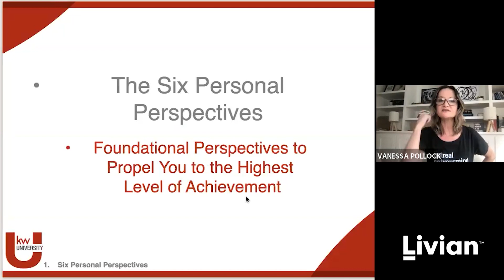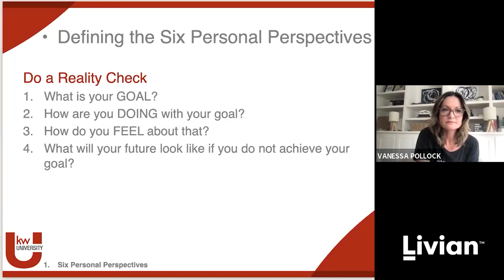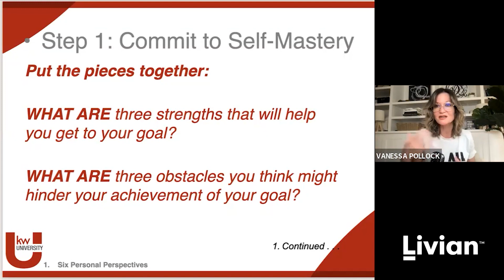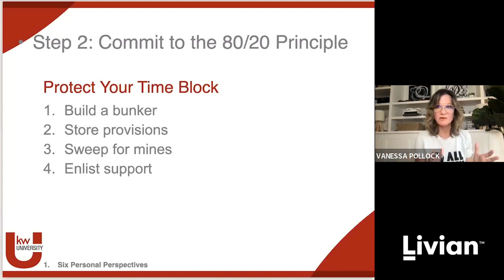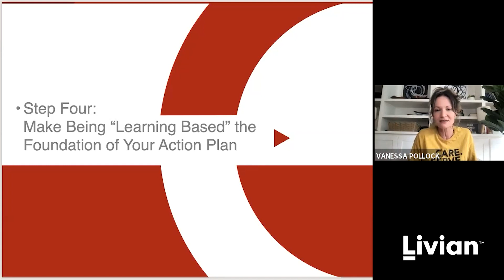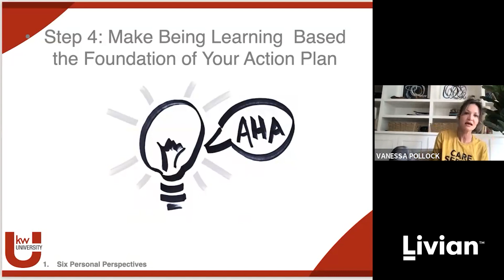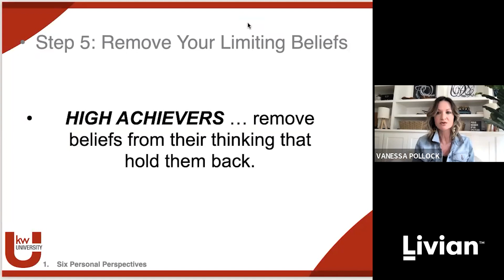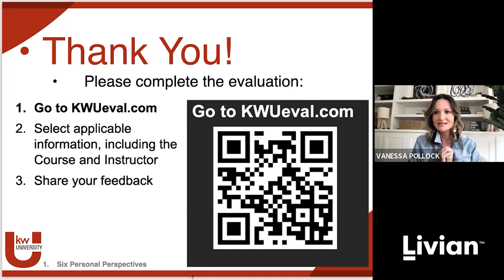"6 Personal Perspectives" Training with KWU Trainer Vanessa Pollock